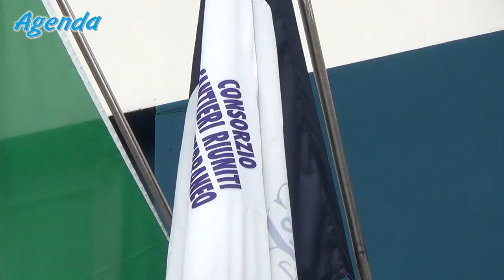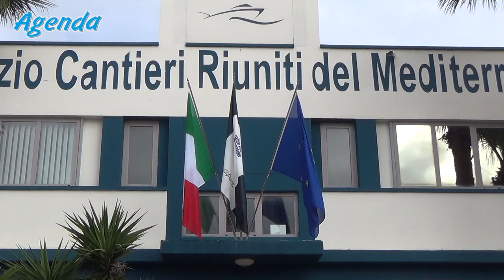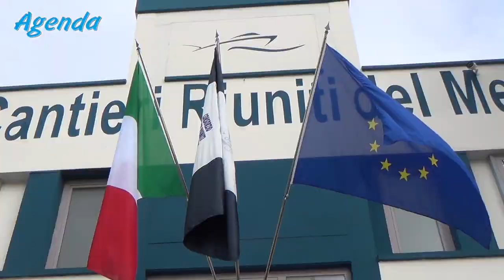Brindisi: Consorzio Cantieri Riuniti del Mediterraneo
Inaugurazione ufficiale del Consorzio Cantieri Riuniti dei Mediterraneo, con sede a Brindisi in via Torpediniera Perseo 8. Il Consorzio, costituito tra le Società Operazione s.r.l. di Napoli, S. & Y. S.r.l. di Napoli e Marine Management & Supplies s.r.l. di Napoli, è il nuovo concessionario delle aree demaniali che in precedenza erano occupate da Cantieri Balsamo Shipping (CBS) srl e Damarin srl. Il nuovo concessionario, aderendo totalmente al piano industriale presentato, ha assorbito i 19 lavoratori degli ex cantieri e ha assunto nuovo personale; ha, inoltre, già attuato interventi di risanamento, ammodernamento e rifunzionalizzazione del cantiere. Agenda Brindisi ha seguito i vari momenti della cerimonia (martedì 2 febbraio 2021) realizzando un servizio, curato dal direttore Antonio Celeste, con la sintesi degli interventi di Donato Di Palo (CCRM), Ugo Patroni Griffi (presidente AdSP MAM), Fabrizio Coke (comandante Capitaneria di Porto), Riccardo Rossi (sindaco di Brindisi), Leo Caroli (presidente Task Force Regione Puglia) e Angelo Leo (segretario general Fiom-Cgil Brindisi) e Mons. Domenico Caliandro (Arcivescovo di Brindisi-Ostuni).